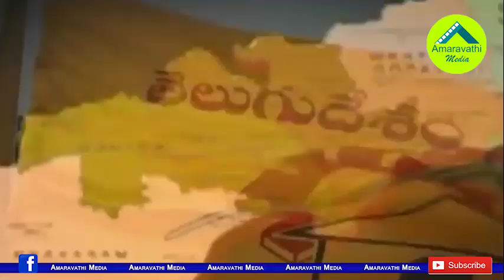అయ్యన్న గుట్టు రట్టు చేసింది సొంత తమ్ముడేనట.!| Sanyasi Naidu Reveals Ayyanna Role in Dr Episode